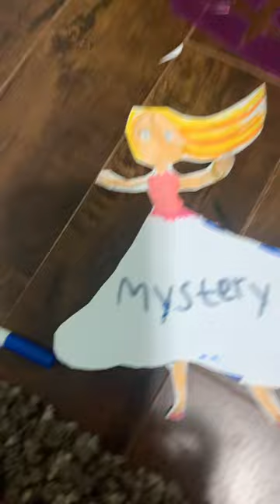February 4, 2023